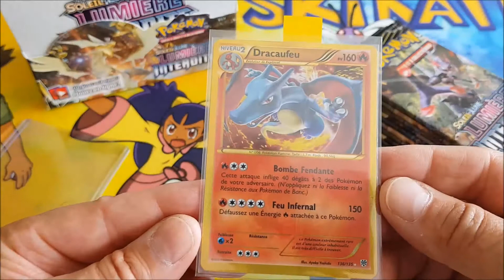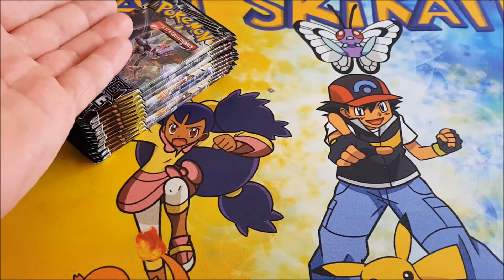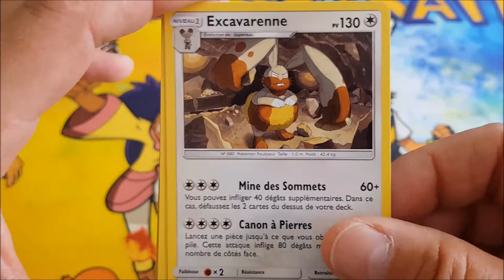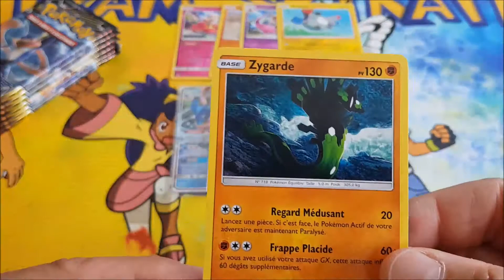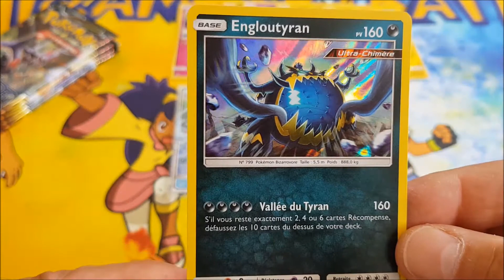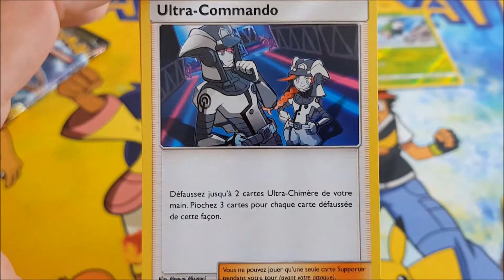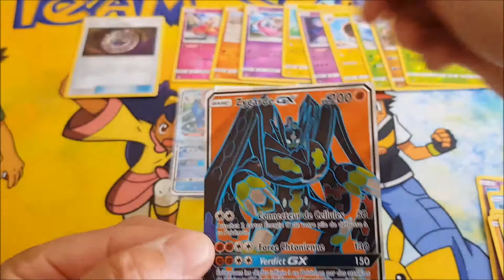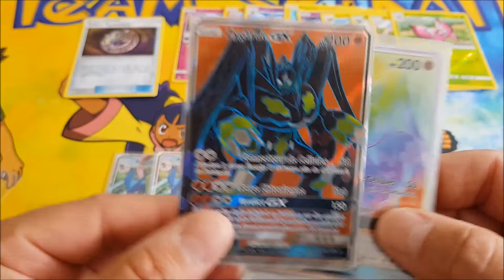[Pokémon Lumière Interdite]. Ne pas finir sur la béquille ! #4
Description : Comment vont les membres de LaTeamSkiratroce !? Au Q. G, c'est la fin du display ! Ouais, déjà ! Il reste 10 booster pour tout exploser. Va t'on péter les statistiques ou au contraire, tourner aux antibiotiques... réponse en image !

... Dans cette vidéo, nous ouvrons les 10 derniers booster du display Pokémon Soleil et Lune Lumière Interdite. La série contient 131 cartes.

... Nous vous remercions pour votre visionnage, votre soutien et votre fidélité. Bon dimanche, bonne collection. Attrapons les tous !

[NOS LIENS]. Toute l'actu de LaTeamSkiratroce sur un plateau !

Nicolas Merit

teamskiratroce

Team_atroce

TeamAtroce